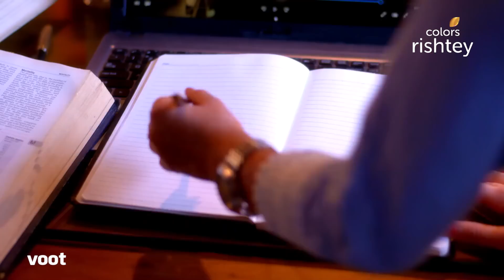क्या Ahaan को होगी जेल? | Tu Aashiqui | तू आशिक़ी | Full Episode | Ep. 261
The prosecutor tries to prove that Ahaan is the criminal and has indeed molested Rangoli. With no prior professional experience, Aparna is unable to counter the prosecutor's accusations. Will Ahaan be found guilty and jailed?

Once a debauched rockstar, Ahaan has finally found his purpose in life, all thanks to Pankti. But what happens when he finds out that the love of his life has always been used by a rich man, who happens to be Ahaan's uncle? Has Ahaan's love story ended even before it began? Or will he fight for his love, Pankti?